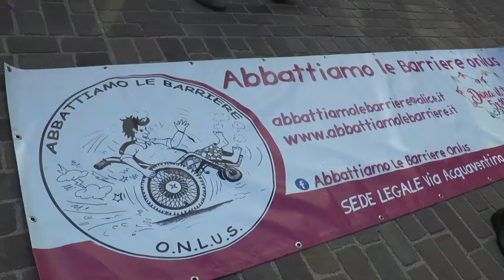Penne. Centro diurno sociale prossimo alla riapertura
Il 17 febbraio potrebbe riprendere il servizio del centro diurno sociale che ospita 18 ragazzi disbili. La decisione dopo la riunione tenutasi a Carpineto della Nora ente capofila dell'ente d'ambito distrettuale vestino a cui ha partecipato anche la Fondazione Paolo VI.